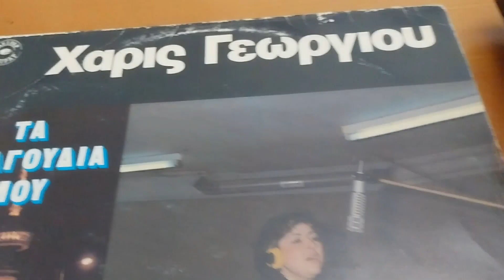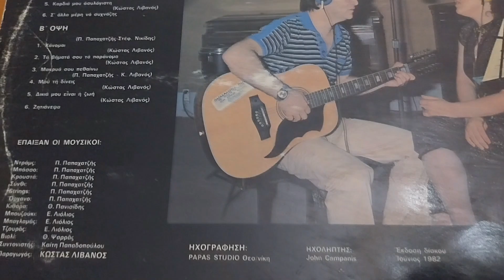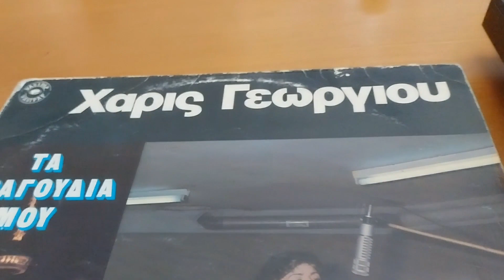Ο ΧΩΡΙΣΜΟΣ -ΧΑΡΙΣ ΓΕΩΡΓΙΟΥ 1982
LP     ΤΑ ΤΡΑΓΟΥΔΙΑ ΜΟΥ    1982
από την VASIPAP
Στίχοι- μουσική: Κώστας Λίβανος

ΔΕΝ ΜΟΥ ΑΝΗΚΟΥΝ ΤΑ ΠΝΕΥΜΑΤΙΚΑ ΔΙΚΑΙΏΜΑΤΑ ΤΟΥ ΒΙΝΤΕΟ ΑΥΤΟΥ, ΟΥΤΕ ΤΟΥ ΤΡΑΓΟΥΔΙΟΥ, ΑΛΛΆ ΑΝΗΚΟΥΝ ΣΤΟΥΣ ΠΑΡΑΓΩΓΟΥΣ ΚΑΙ ΤΗΝ ΤΡΑΓΟΥΔΙΣΤΡΙΑ ΤΟΥ ΔΙΣΚΟΥ.ΕΓΩ ΑΠΛΩΣ ΤΟ ΑΝΕΒΑΖΩ ΚΑΘΑΡΑ ΓΙΑ ΔΙΑΣΚΕΔΑΣΗ ΚΑΙ ΔΕΝ ΜΟΥ ΑΝΗΚΕΙ. ΕΠΙΣΗΣ ΔΕΝ ΑΠΟΣΚΟΠΩ ΣΕ ΟΙΚΟΝΟΜΙΚΑ ΟΦΕΛΗ.